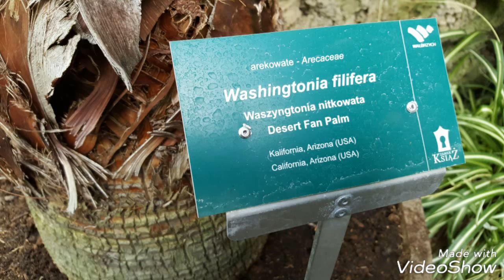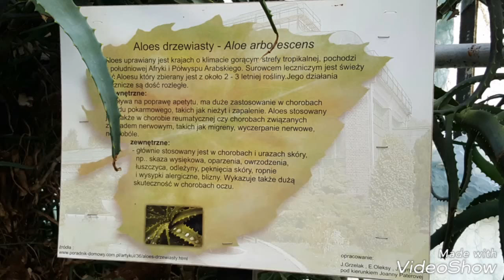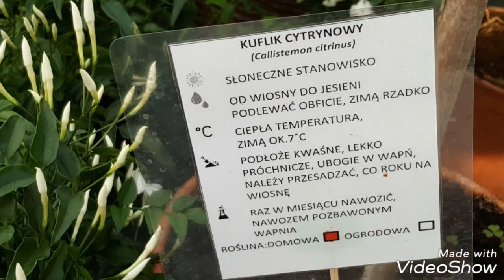Inspirujące palmiarnie i ogrody botaniczne ... Zapachy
Inspirują Was perfumowo takie miejsca? :) Mnie zdecydowanie tak, uwielbiam np podziwiać zapachy listków figowca, bananowca, wielu ciekawych białych kwiatow ... Polecam Natura inspiruje ogromnie

Jakie Wam zapachy udalo sie powachac badz poznac w takich miejscach? Moze ktorys tak zainspirowal, ze zaczeliscie poszukiwac w swiecie perfum?